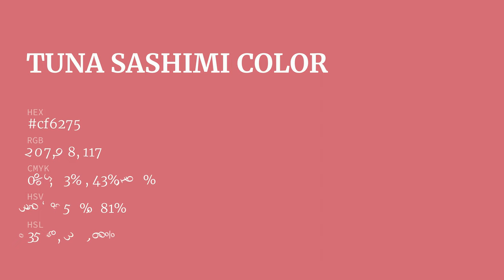Tuna Sashimi color cf6275 hex color - Red color - Cool color cf6275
What color is Tuna Sashimi ? cf6275 hex color - Red color - Cool color cf6275

Hex cf6275 Color Code is also known as Tuna Sashimi color.